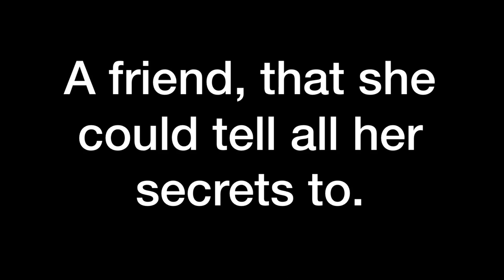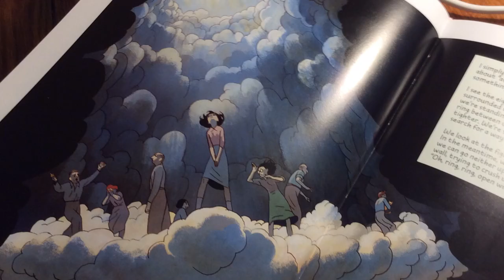Anne Frank The Graphic Novel - Trailer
Book Trailer 5th Grade, Greene St Friends School